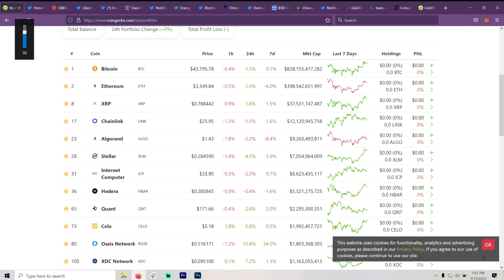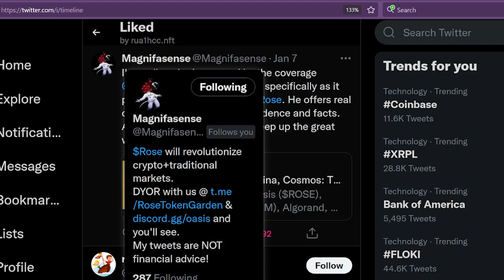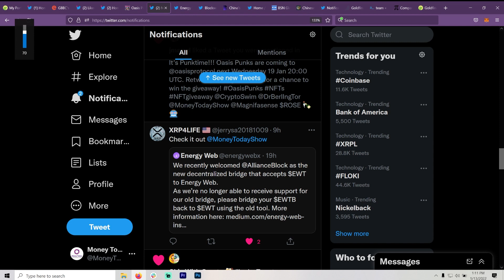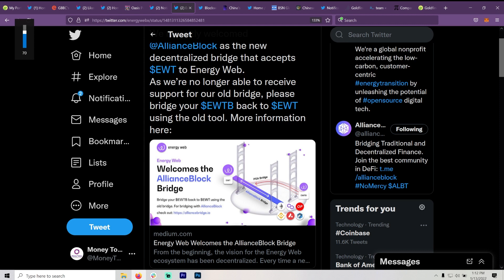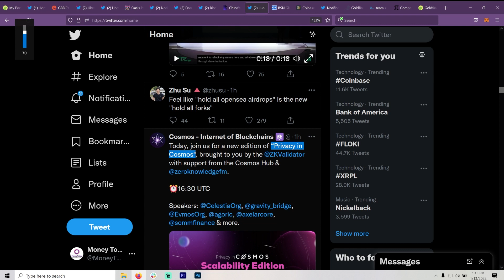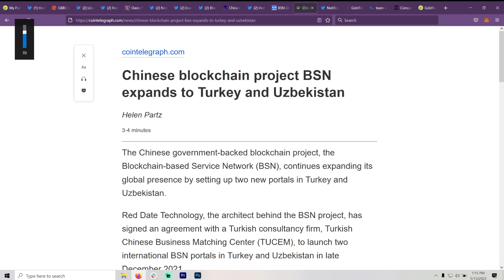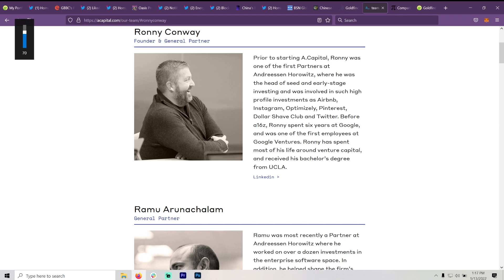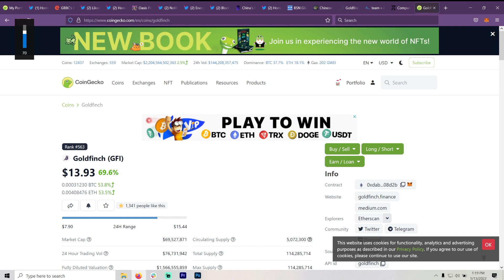Oasis, Allianceblock, Energy Web, GBBC News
Going over some of the latest news for $ROSE, $ALBT, $EWT. I also talk about the upcoming GBBC Davos, and the BSN Network expansion.